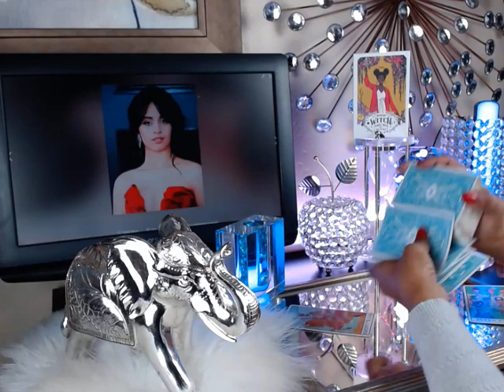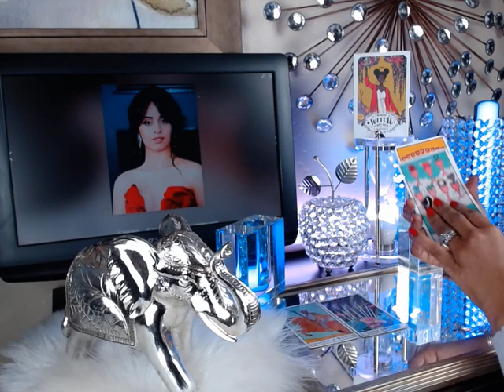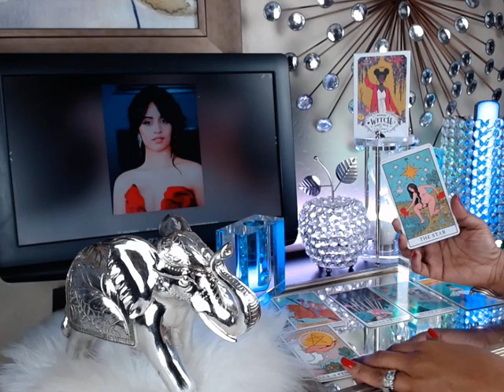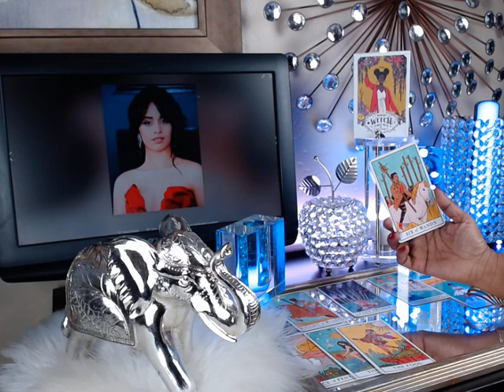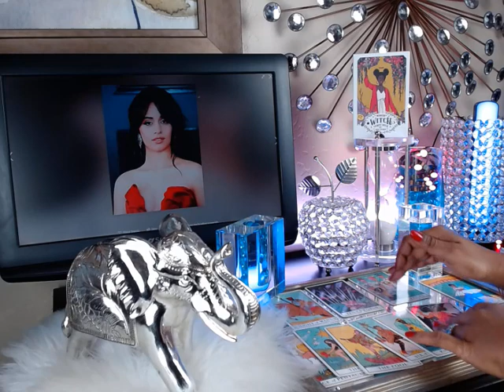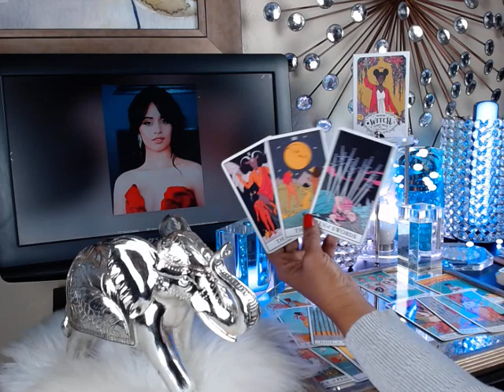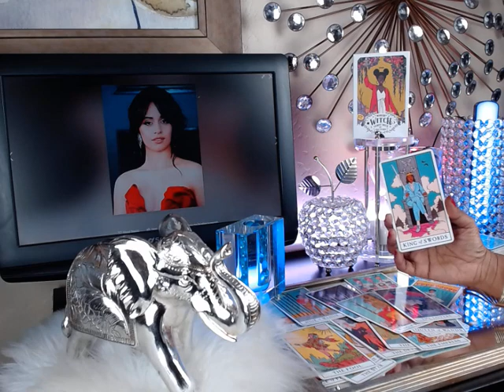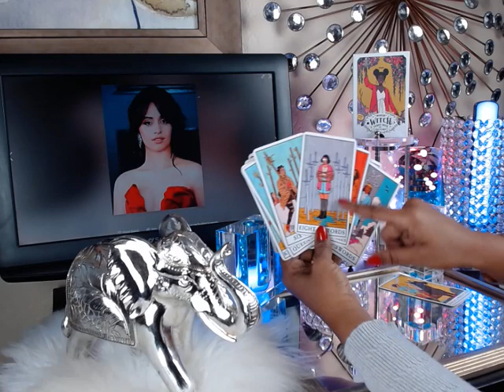Camila Cabello Tarot Reading | How to find the One? Can you truly have it all?